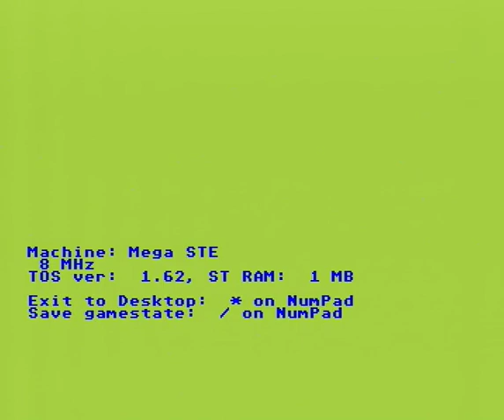RockStar newHAGE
Using newHAGE system by running game Rock Star. It is longer game - ST image file is 2.1 MB . Still, works smooth with only 1 MB RAM in machine, from hard disk (now rather Flash card). The key is in pretty direct hard disk access solution.